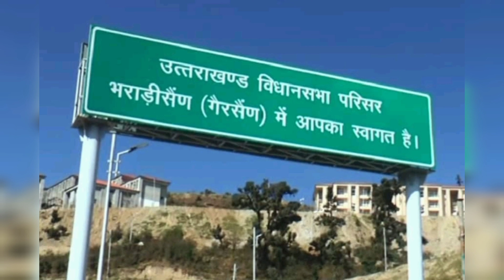Dev bhumi Uttarakhand ||कैसे बनी तपो भूमि उत्तराखण्ड देव भूमि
उत्तराखण्ड, उत्तर भारत में स्थित एक राज्य है जिसका निर्माण ९ नवम्बर २००० को कई वर्षों के आन्दोलन के पश्चात भारत गणराज्य के सत्ताइसवें राज्य के रूप में किया गया था। सन २००० से २००६ तक यह उत्तरांचल के नाम से जाना जाता था